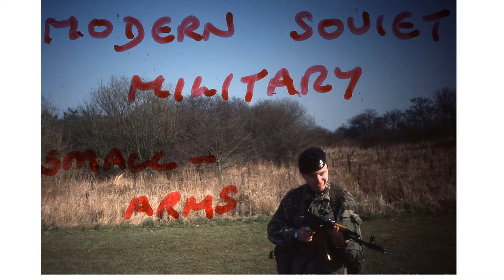4 RGJ Soviet Smallarms Familiarisation, Bicester, 1980's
As I can't actually recall the date (or even the year) this little jolly took place it is possible that we were part of the 5th Battalion at the time. Please tell me if you know. I seem to remember it was a refresher and not the first time we had handled these weapons. The first time I used an AK assault rifle (AK47 or 74, maybe an AKM) on fully-auto I thought it was going to fall apart in my hands it rattled so much. Apparently that was its good point! - sand and mud wouldn't seize it.